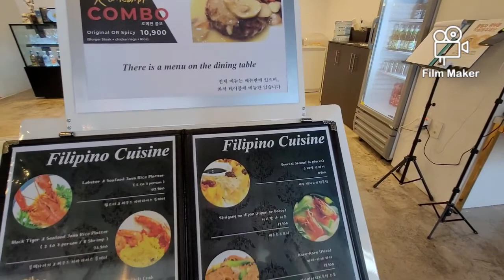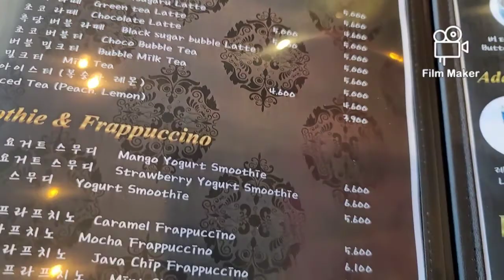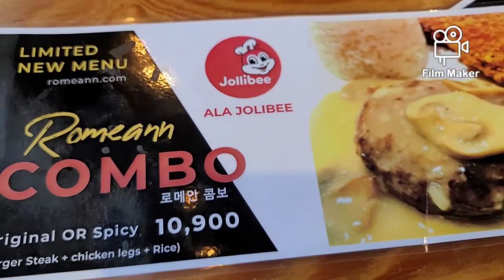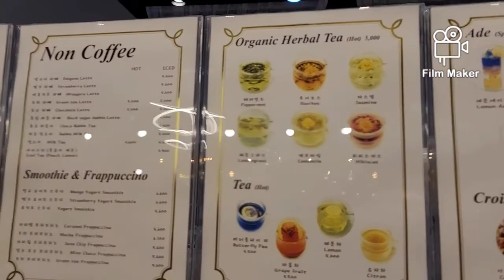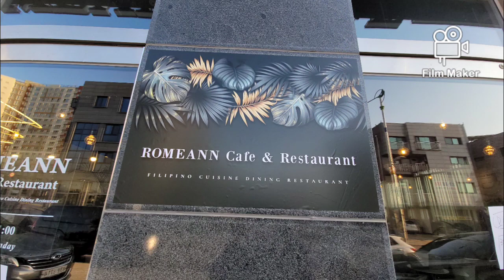ROMEANN FLOWER CAFE &RESTAURANT